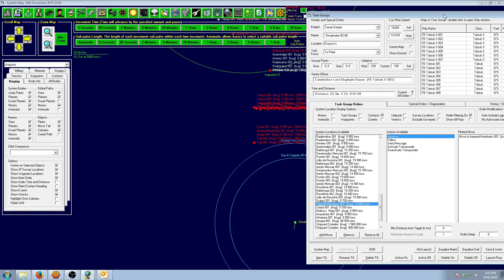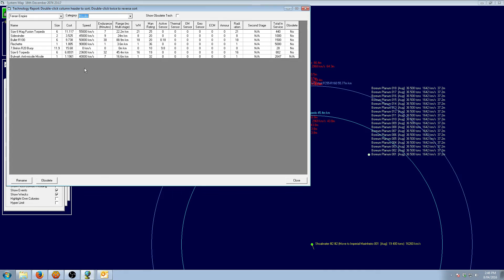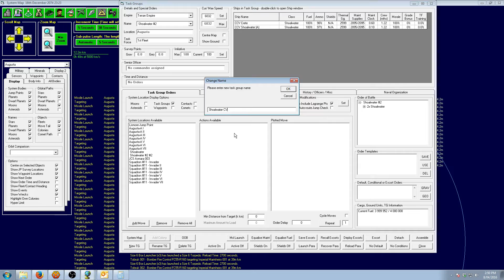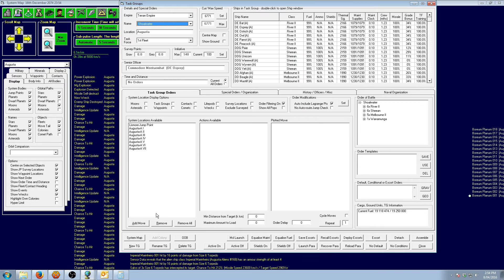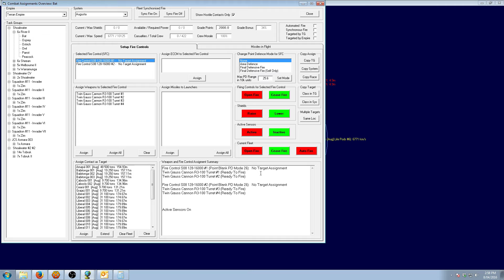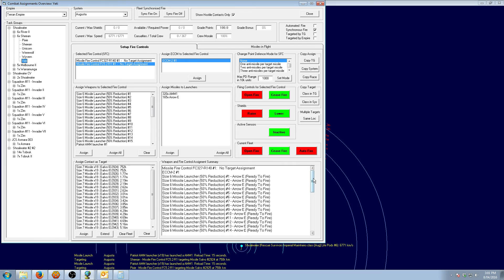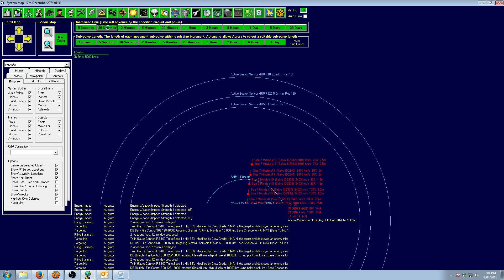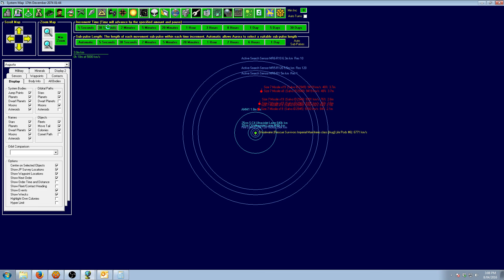Aurora 4X Let's Play - Ep.51 - The NPR war (pt.1)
In this episode, our valiant men and women of the Imperial Navy battle on against the foreign threat!